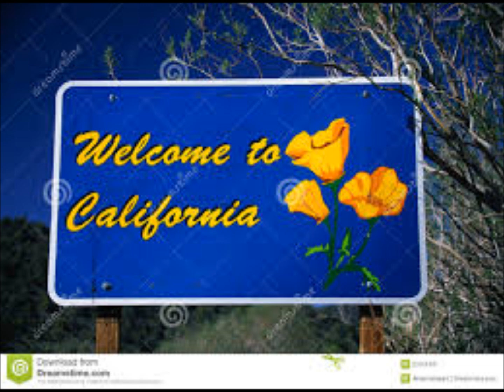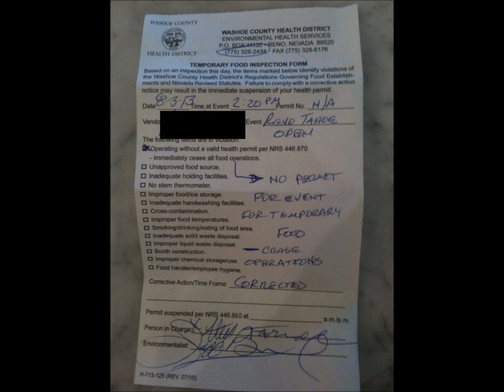ENEMY'S OF THE SECOND AMENDMENT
We have been told who are enemy's are when it comes to our RKBA's Should we believe without question? Hitler only killed one person that I know of, himself! Someone had to load the train cars, and turn on the gas. Do not be one of those people!